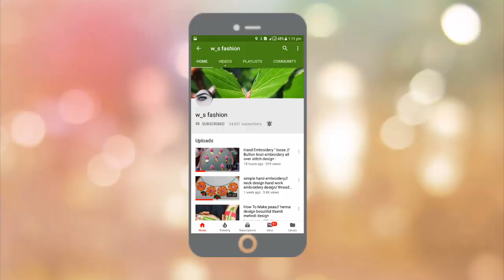How To Use Lunch box Cap// Embroidery Frame Amazing Trick Hoop Frame 2020 Tricks